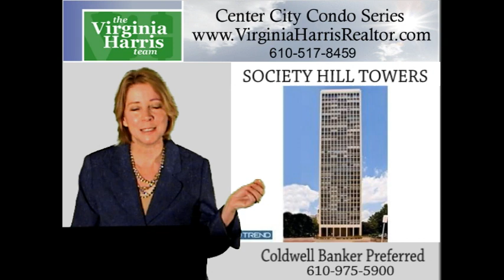SOCIETY HILL TOWERS CONDO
Realtor Virginia Harris introduces you to this great condo, and helps you compare it to other condos for sale in Center City, Philadelphia., PA. Did you know that there are over 60 high-rise condos in Center City? Find out how a Specialist Realtor can help at NO CHARGE to the homebuyer. Call for answers to your questions and to see homes for sale at The Society Hill Towers Condos, and at all other Center City luxury condominiums. Ask us about the 10 year tax abatement program - we have all the details, and we know which condos are pet friendly, too! Let us help YOU with your home search.